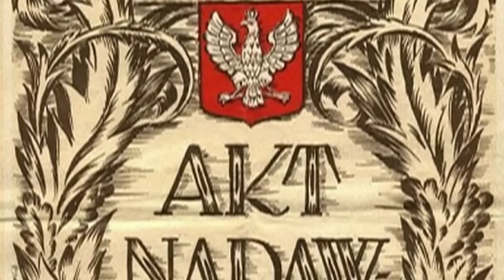Rzeź Wołyńska - geneza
UWAGA! Trudny temat - TYLKO GO NAKREŚLIŁEM! Nie wykluczam, że mogło braknąć jakiegoś szczegółu który dla wytrawnego badacza będzie uchybieniem. Musiałem jednak zmieścić się z filmem w jakimś sensownym czasie, więc większy nacisk położyłem na pytanie DLACZEGO a nie JAK. Jak mordowano pokaże wam niedługo Smarzowski w swoim filmie "Wołyń".

Mnóstwo zdjęć jest z Wikipedii zarówno polskiej jak też ukraińskiej i niemieckiej, ale także stąd:

Film który pojawia się w kawałkach to "Idź i patrz" z 1985 roku - koniecznie trzeba obejrzeć przed śmiercią.

Muzyka na początku to jak zwykle zagadka, za to potem znów wykorzystałem fragment utworu od Damiana ;)